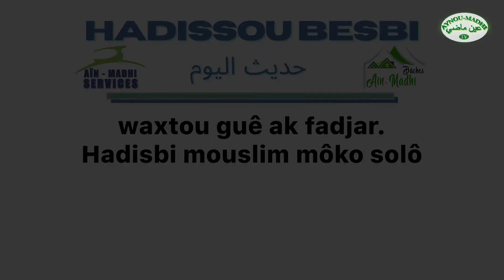HADISSOU BESBI AK SEN MBOKOU BACHIR FALL DATE : 12/01/2022